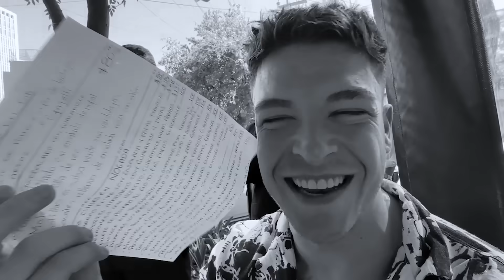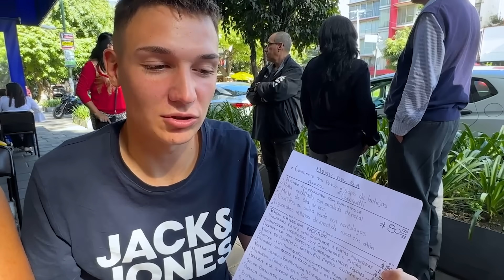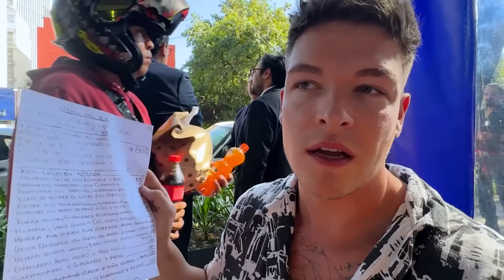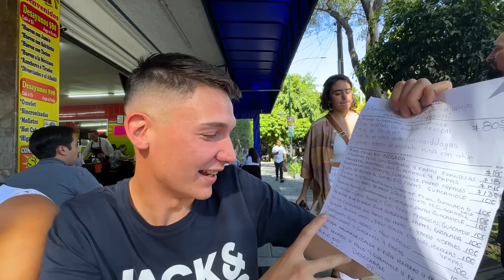🇪🇸 MIS SOBRINOS COMEN COMIDA CORRIDA MEXICANA *por primera vez* 🇲🇽 y CASI NO PUEDEN ACABAR CON ELLA